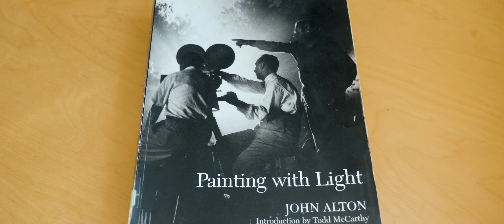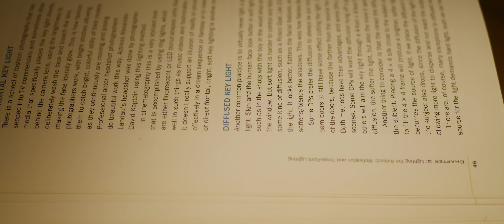Burnout | A Short Isolation Film (Panasonic Gh5 4K)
Burnout - A Short Film about a young student who gets burnt out after working for hours. This film was inspired from the Covid-19 situation, but I tried to make it unique and to be as creative as I could. I had a lot of fun with this and definitely will be making more in the future!

I lit this only with practical sources of light.

Shot on Panasonic GH5 with 12-35mm F2.8 and 25mm F1.7 Lenses.